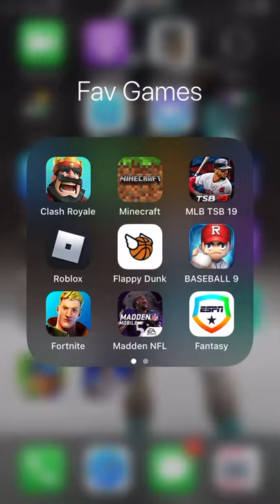Game 1: Bucks vs Pacers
Game 2 coming soon hope you like the series